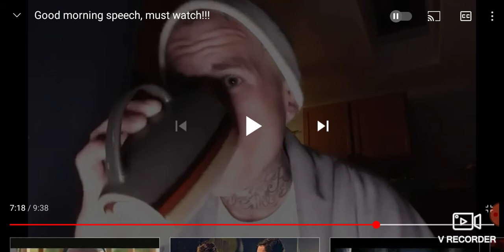Calvin Rosier, 93 W Nevada Cirssant, CO 80816. Racist RATT SKINHEAD. His daddy a BONERfied Pedophile